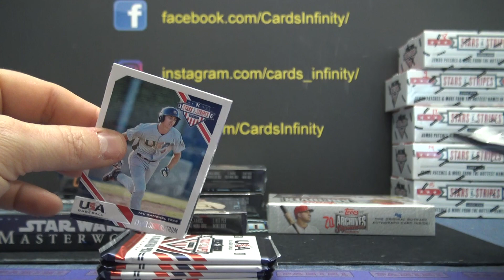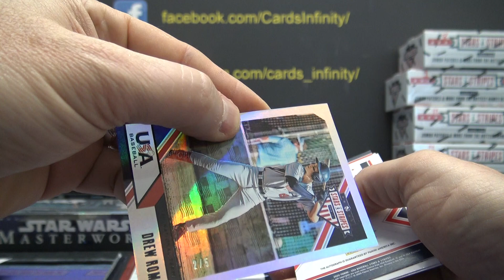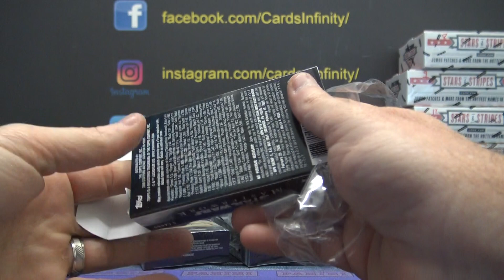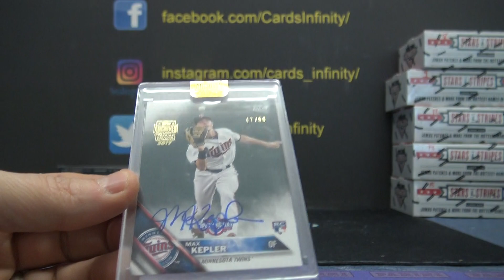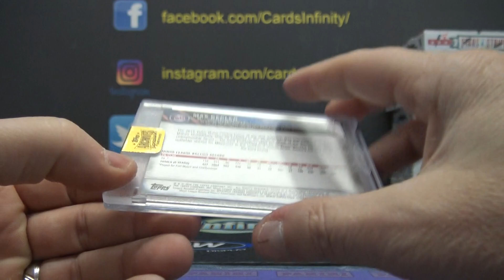SandyFrank's 2019 Star Wars Masterworks, Archives MLB & S&S BB 3 Box Break